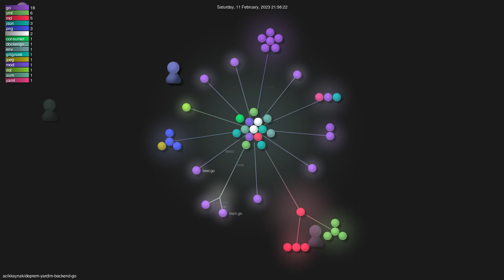acikkaynak/deprem-yardim-backend-go - Gource visualisation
Author: acikkaynak
Repo: deprem-yardim-backend-go

Description: null
Starred: 133
Forked: 40
Watching: 18
Total commits: 133
Initial commit: Wed Feb 8 01:15:22 2023 +0300
Total number of files: 44